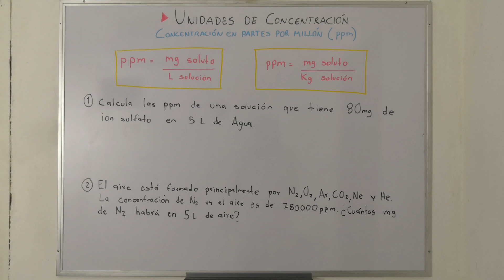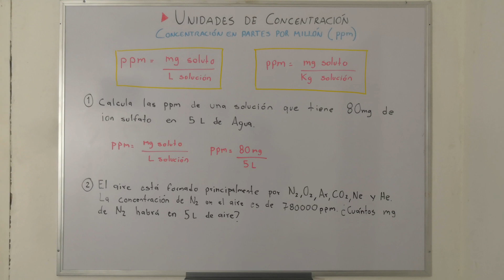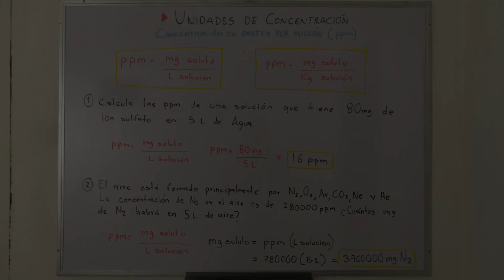Ejercicio 4 - Cálculos sobre Soluciones en Partes por Millón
CONTENIDO ESPECIFICO: Unidades de concentración: Concentración porcentual en masa y en volumen, concentración molar y partes por millón.
CONTENIDO CENTRAL: Cuantificación en las reacciones químicas: ¿Cómo contamos lo que no podemos ver?
COMPONENTE: Cuantificación y medición de sucesos o procesos en los sistemas químicos, biológicos, físicos y ecológicos.
EJE: Utiliza escalas y magnitudes para registrar y sistematizar información en la ciencia.
QUIMICA II
CBTIS 213

Ejercicio 4 - Cálculos sobre Soluciones Químicas
Soluciones en partes por millón (ppm).